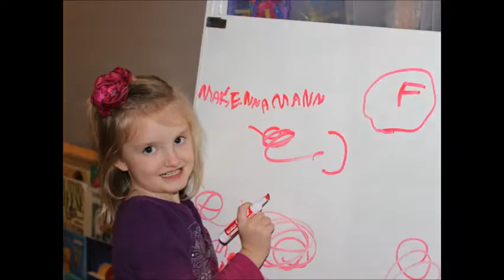Makenna's Baptism Video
Her first 8 years leading up to baptism...